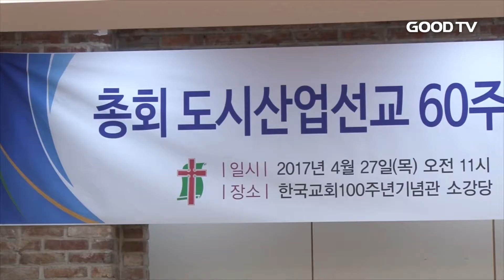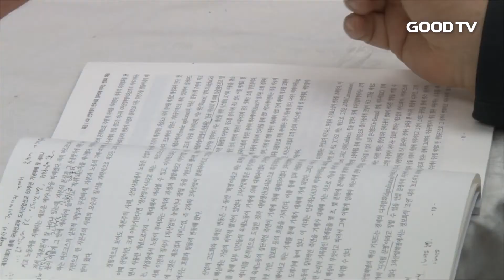[GOODTV NEWS 20170501] [기획] 4차산업혁명 어디까지 왔나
디지털의 발달로 기계가 인간의 육체노동뿐 아니라 정신노동까지도 대체할 수 있는 4차 산업혁명의 문이 열렸습니다. 근로자의날을 맞아 4차 산업혁명이 일자리에 미치는 영향을 기독교적 시각으로 짚어봤습니다. 한연희 기자의 보돕니다.

요즘 어딜 가나 자주 듣게 되는 용어인 4차산업혁명. 기술의 발달로 기계가 인간의 고유 영역인 정신노동까지 대체하는 시대를 말합니다.

이미 의료 분야에서는 의사대신 로봇이 수술을 하고 있으며, 바둑 세계를 제패한 이세돌이 슈퍼컴퓨터 알파고 앞에서 쩔쩔매는 모습을 목격했습니다.

나날이 발달하고 있는 인공지능이 종래엔 모든 노동 시장에서 인간을 대체할 것이라는 막연한 불안감이 감도는 것도 사실입니다. 미디어연구센터가 최근 1천명을 대상으로 설문조사한 결과 4차 산업혁명으로 일자리가 줄어들 것이라고 답한 비율이 무려 90였습니다.

이 때문에 전문가들은 앞으로 전개될 변화에 촉각을 곤두세우고 있습니다. 하지만 지금은 도래기여서 변화를 쉽게 예단할 수는 없다는 것이 중론입니다.

(싱크:박명준 박사/한국노동연구원 연구위원)

미래를 예측할 순 없지만, 변화는 매우 광범위해 인간의 노동권 보호를 위한 장치가 다 방면에서 준비되어야 한다는 지적도 큽니다.

특히 전문가들은 스마트폰이 인간의 삶을 매우 편리하게 바꿔 놨지만 행복을 증진 시키진 않았듯 신기술의 발달을 냉정히 바라볼 필요가 있다고 입을 모읍니다.
편리한 일상은 곧 인간과 하나님 간의 간극을 더 멀게 만들 수 있다는 점에서 교회의 새로운 역할론도 대두되고 있습니다.

GOODTV NEWS 한연흽니다.